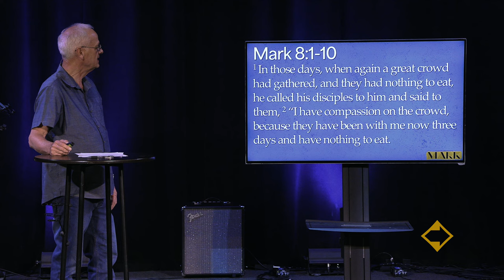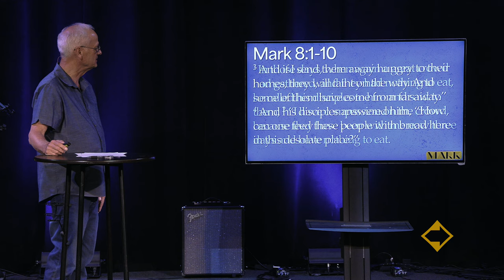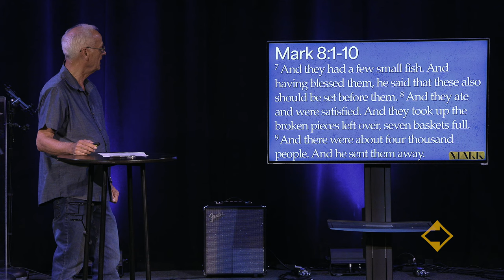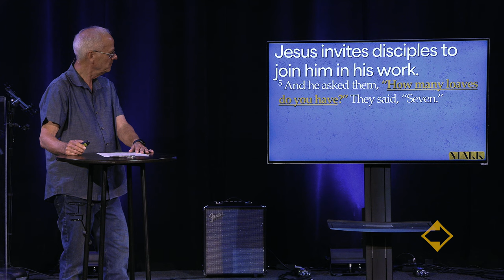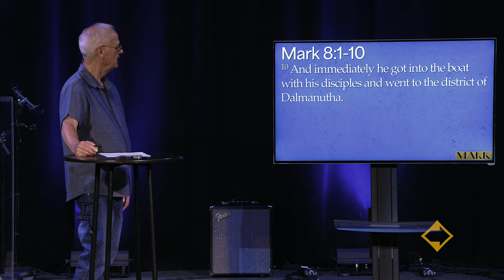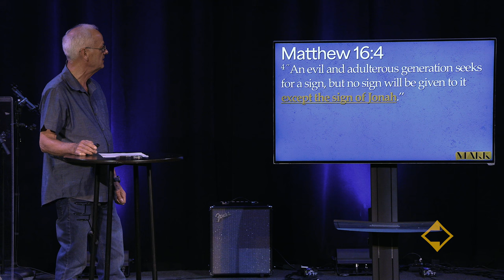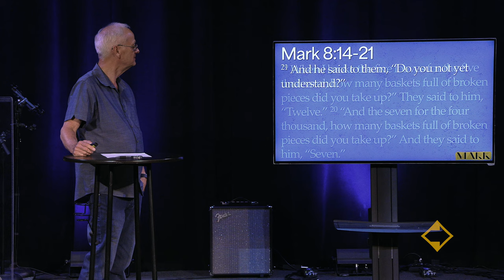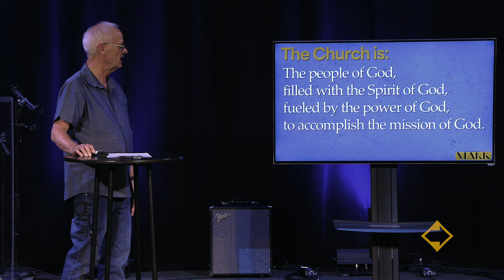Mark | Week 16 | Ed Wilgus